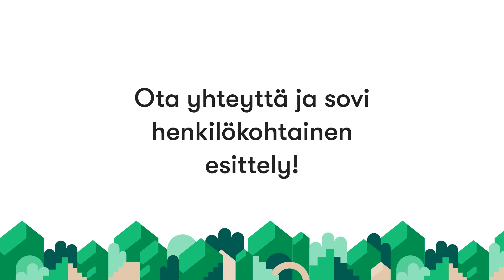Vieremänkatu 8, 05900 Hyvinkää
Asunnon tyyppi: Kerrostalo
Tarjouskaupan lähtöhinta: Velaton lähtöhinta 30 000 € / Lähtöhinta ilman lainaosuutta 27 171,40 €
Pinta-ala: 45 m² / 45 m²
Huoneet: 2h, k, psh/wc
Energialuokka: Ei lain edellyttämää energiatodistusta

Hyvinkäällä suositulla Vieremän asuinalueella tilava heti vapaa läpitalon päätykaksio!

Kaukolämmitteinen betoni/tiilirakenteinen kahdeksan perheen pienkerrostalo tarjoaa asukkailleen rauhallista ja kodikasta asumista asunto-osakeyhtiön eduin.

Tämä myynnissä oleva asunto sijaitsee toisessa kerroksessa talon pihan puoleisessa päädyssä. Rauhallinen huoneisto, joka soveltuu hyvin ensiasunnoksi, pienelle perheelle tai vaikka sijoitusasunnoksi.
Autollekin löytyy pistokkeellinen paikka taloyhtiön piha-alueelta.

Taloyhtiön kellarikerroksessa on varastojen lisäksi hyvät yhteiset tilat, mm. pesutupa ja askartelu/työhuone asukkaiden vapaassa käytössä.

Erinomainen sijainti perinteikkään puistokadun varrella. Lyhyt matka mm. rautatieasemalle ja keskustan palveluihin.
Liikuntaa ja luontoa arvostalle Sveitsin luonnonpuisto, ensilumen latu, virkistys- ja uintikeskus sekä Sveitsin laskettelukeskus lähietäisyydellä.

Kysy lisää ja varaa oma yksityisnäyttösi Sari 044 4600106.

Kiinteistömaailma
Asuntoahjo Uusimaa Oy
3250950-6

Hämeenkatu 4
05800 Hyvinkää

fax